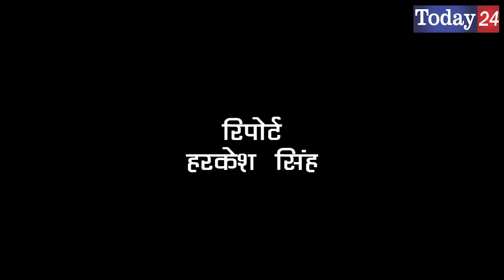हिमाचल प्रदेश में मौसम विभाग ने किया रेड अलर्ट जारी.....देखिए एक रिपोर्ट | Today24